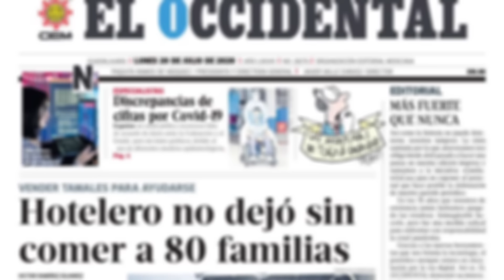La Casona Antigua más Tenebrosa de Guadalajara encontramos un Calabozo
Encontramos en pleno centro de la Ciudad de Guadalajara, Jalisco, México una de las casonas antiguas más escalofriantes que he visitado, desde su estructura, interior y lo que guarda en su parte más escondida, acompáñame a conocerla.